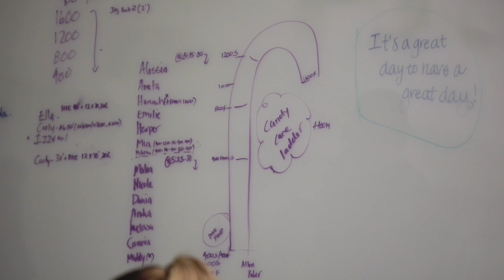PRE'S TRAIL WORKOUT | OREGON CROSS COUNTRY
The Women of Oregon tackle an intense threshold session as they prepare for the Nuttycombe Invitational on October 15th in Madison, Wisconsin. Both the men's and women's cross country squads look to secure NCAA XC Championship at-large bids with their performances this weekend. Races can be viewed on Runnerspace.com starting at 9am PST.